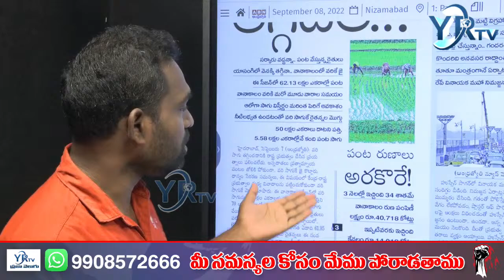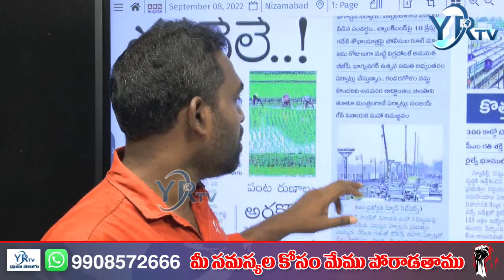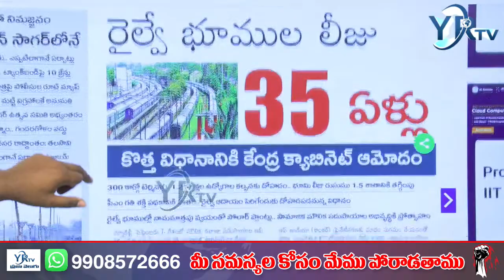దిగొచ్చిన కేసీఆర్ సర్కార్ .... నిమజ్జనం హుస్సేన్ సాగర్ లోనే | Ganesh Nimajjanam 2022 | YR TV Telugu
దిగొచ్చిన కేసీఆర్ సర్కార్ నిమజ్జనం హుస్సేన్ సాగర్ లోనే